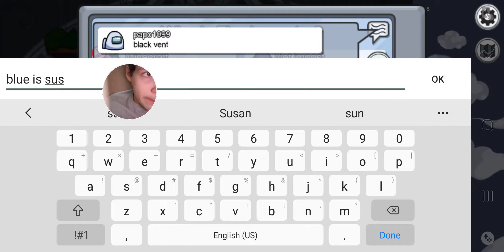Me playing Among Us 9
in memory of Crewposter (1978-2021) CDawg (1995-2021) and Kaliyah (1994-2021)